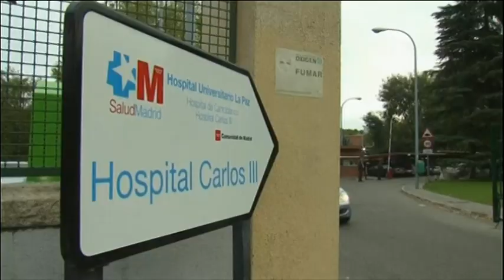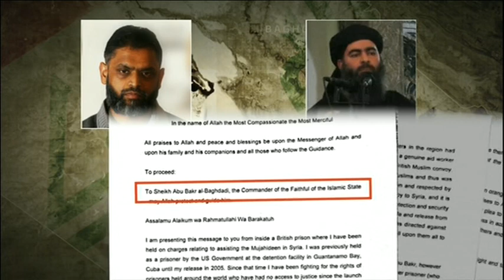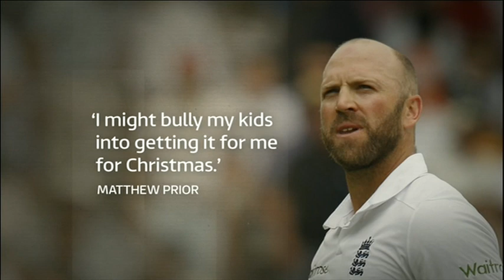20141007 1830 ITV News